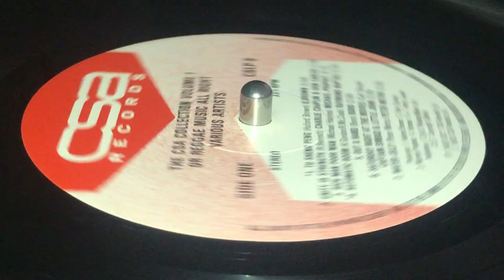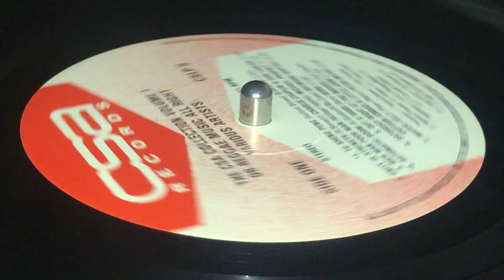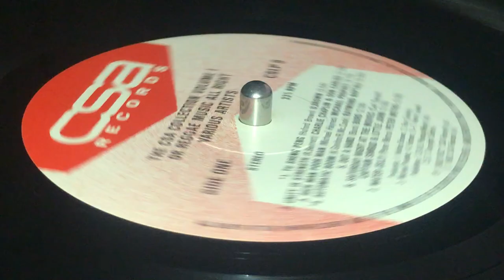CAPTAIN SINBAD & LITTLE JOHN ~ Saturday Night At The Movie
Prod : Huford Brown ~ CSA RECORDS ~ LP (The CSA Collection Volume 1 Or Reggae Music All Right, Various Artists, The Best Of CSA 1982-83, Track A6) ~ 1983 ~ UK ~ Licenced from Phonographic Performance Ltd. ~ Design : Martin Brown ~